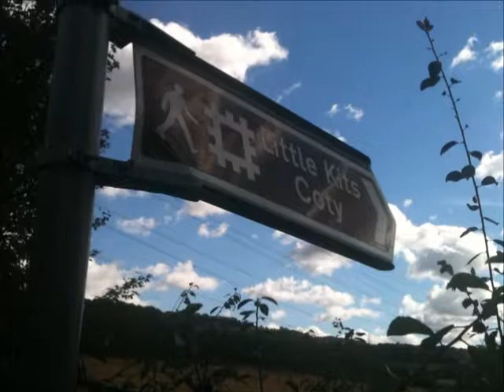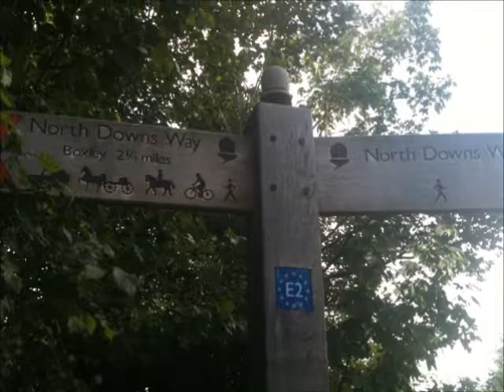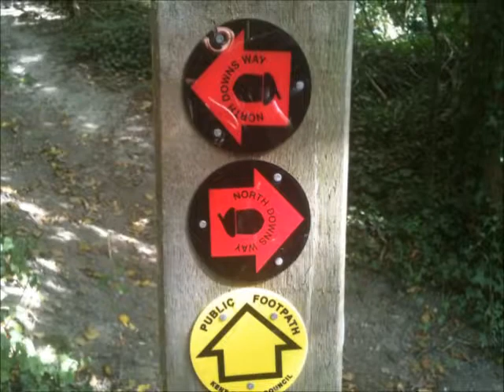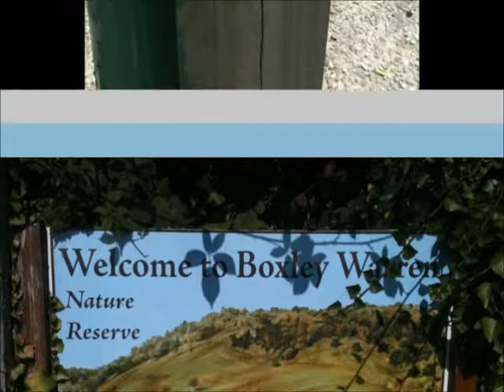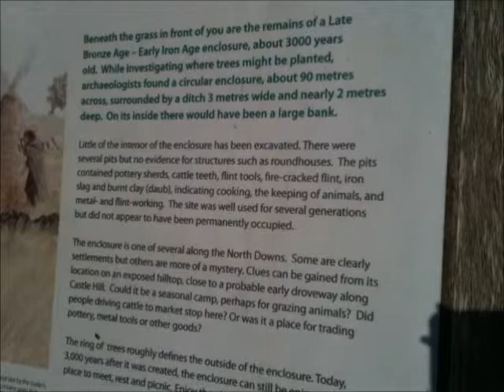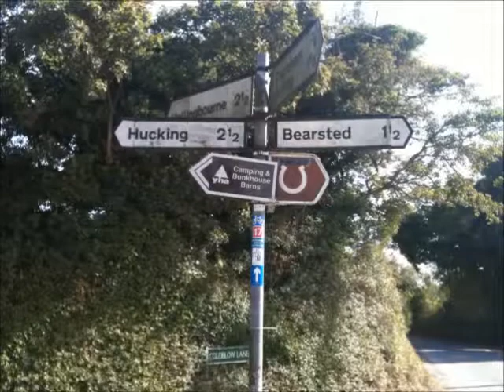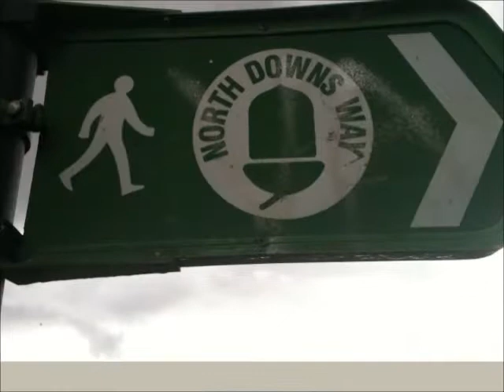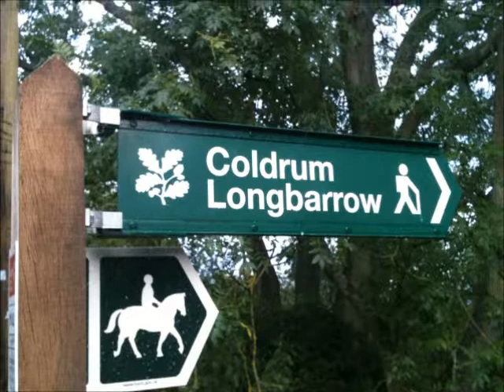Kent Medway Megaliths September 2012 Ancient Stone Circles